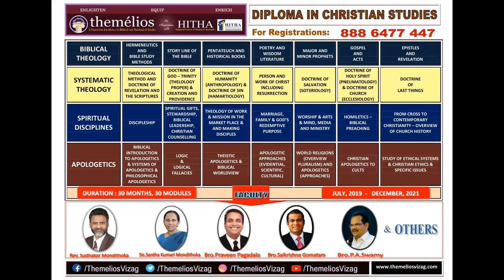Themelios - Chronological & Logical order of the Old Testament - Sis Santha Kumari M, Hyd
You have to read the following 11 books in Sequence!
1. Genesis
2. Exodus
3. Numbers
4. Joshua
5. Judges
6. First Samuel
7. Second Samuel
8. First Kings
9. Second Kings
10. Ezra
11. Nehemiah

THEMELIOS — A Forum For Excellence In Biblical and Theological Studies.

Themelios in a association with Hitha combindly organizing Monthly Bible Teaching Classes for christian working professionals.

Course(Monthly): Diploma in Christian Studies
Duration: 30 months(July 2019 - Dec 2021)
Location: Visakhapatnam, Andhra Pradesh.

Course going to be one full day session (9:00am to 6:00pm) on a monthly basis (mostly on a Second Saturday or on a public holiday)

How we organize?
We do organise one day sessions on a monthly basis (mostly on a public holiday or on a Second Saturday) covering wide range of topics including SystematicTheology, Biblical Thelogy,Hermeneutics, and Apologetics, and various other subjects and topics systematically in Vizag City.